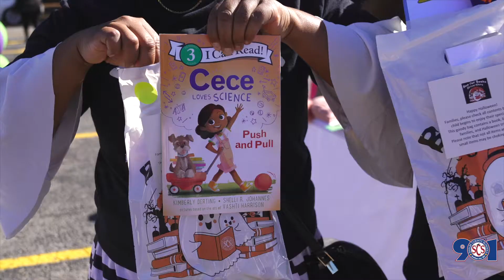Boo for Books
SCS hosted an event aimed at Committing to Literacy on Halloween called "Boo for Books."